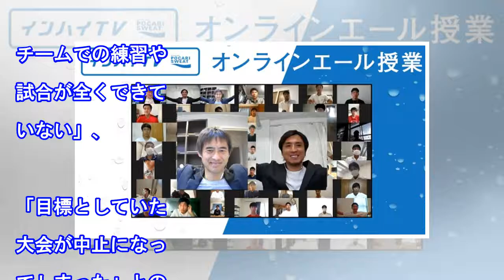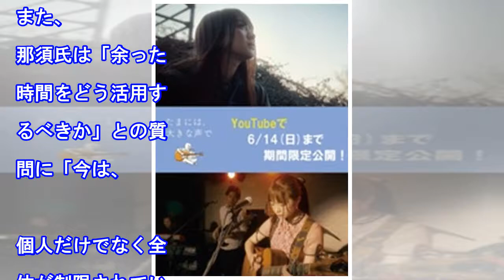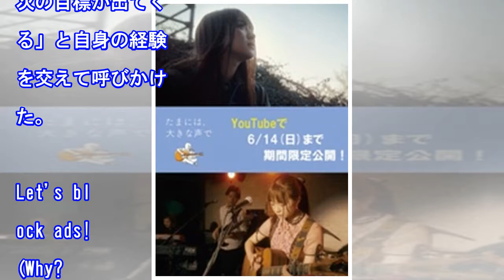川口能活＆那須大亮、サッカー部員にエール「悔しさをバネに…」（ORICON NEWS）｜ｄメニューニュース